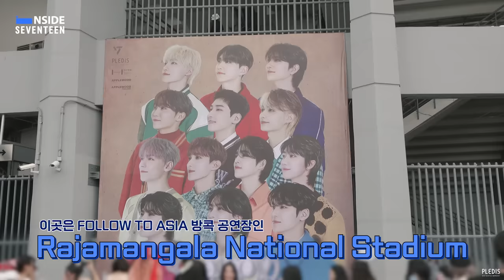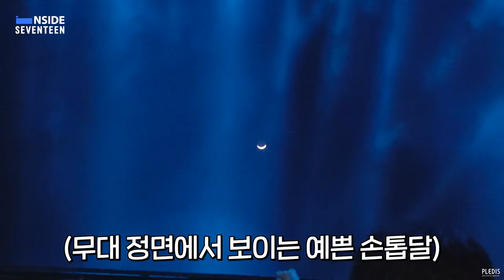[INSIDE SEVENTEEN] SEVENTEEN TOUR ‘FOLLOW’ TO ASIA BEHIND